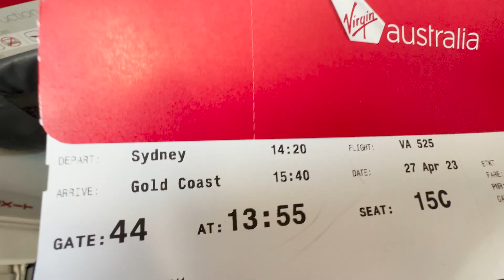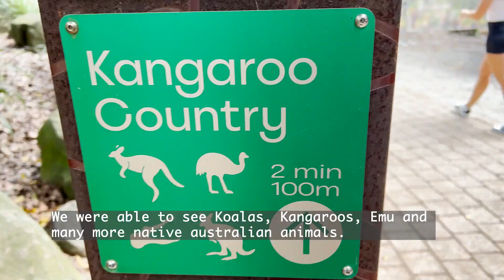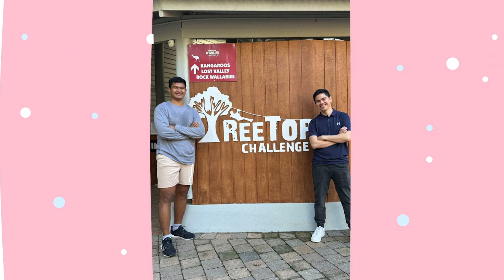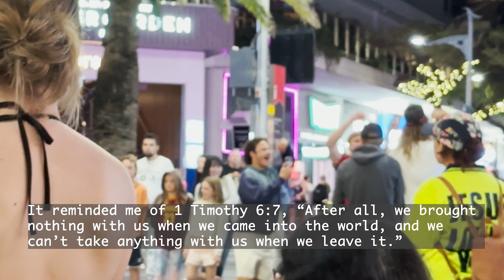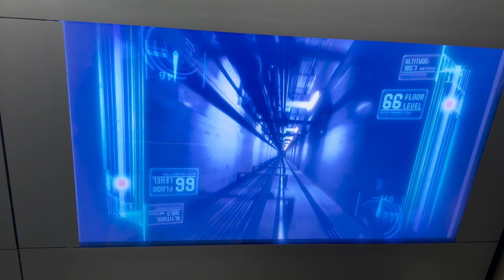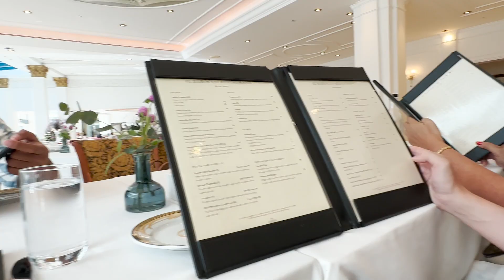PINOY FAMILY FIRST TIME IN GOLD COAST | BUHAY SA AUSTRALIA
Hello mga Filos!

Tara samahan niyo kami sa Gold Coast.
We hope na ma enjoy niyo ang ating Gold Coast adventure.
Stay safe everyone and we will see you again on our next vlog.

Marlon and Micah